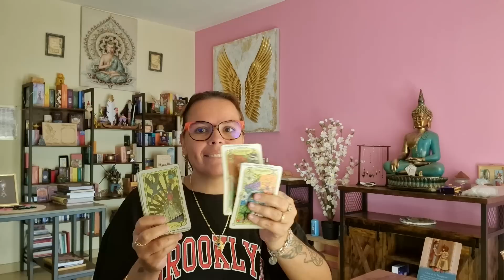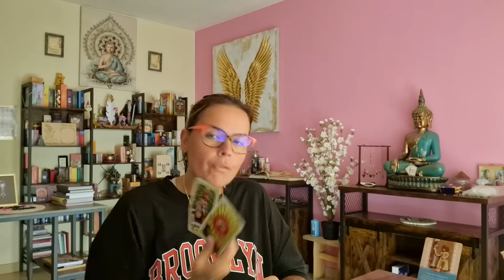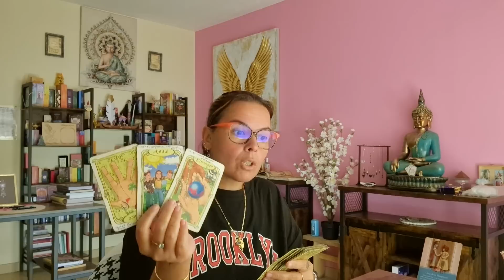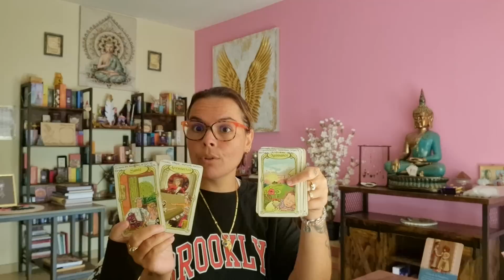MARDI 8 AOÛT 🔮 DES CHANGEMENTS IMPRÉVUS 🌟😱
Aujourd'hui on se retrouve pour le tirage du mardi 8 aout 🦋 : accepte que l'on te prête main forte, la situation que tu vis est temporaire. ⭐️💜

 💫Fanny💋💫

JSPMCEPMVSPMJSPMFEP